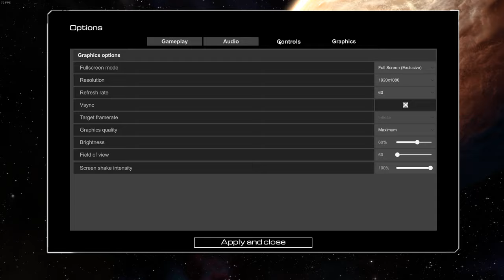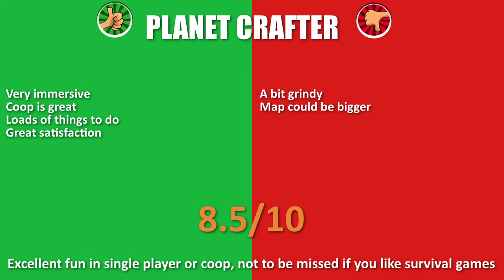Planet Crafter Review - Immersive, satisfying and now it has coop